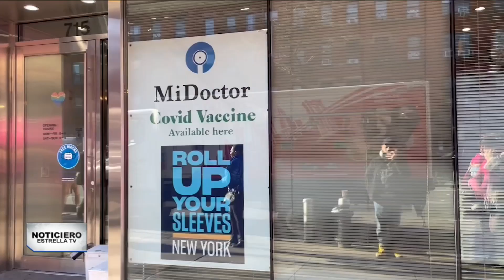Tripledemia provoca preocupación en Nueva York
🦠 Casos de coronavirus aumentan en un 40% durante las últimas dos semanas en Estados Unidos.

🚨 La circulación de otras enfermedades como la influenza y el virus sincitial preocupa a las autoridades neoyorquinas.